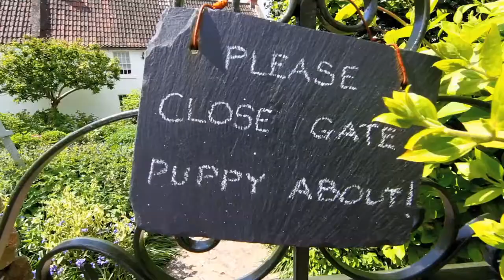Wedding Hair and Makeup Preparations at a Spring Wedding in Wiltshire 2010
Behind the scenes of a Witshire Spring Wedding, showing the wedding hair and makeup preparations by Antonia Krieger, founder of Elle Au Naturel, a leading bridal hair and makeup company in the South East of England.